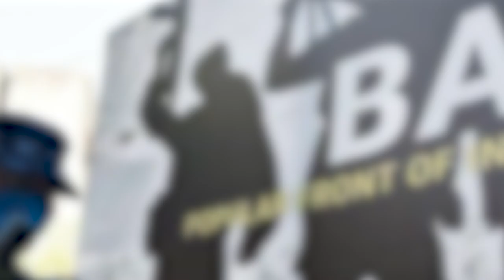Shah hiar thma u shipai Indian Army ha Kerela; Ai rong jyrngam PFI ha ka met jong u shipai I Peit